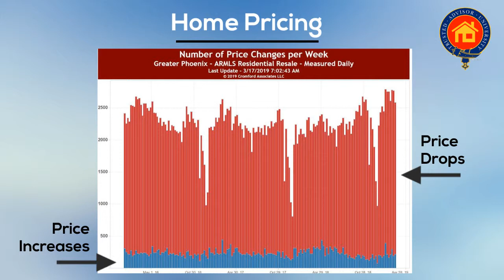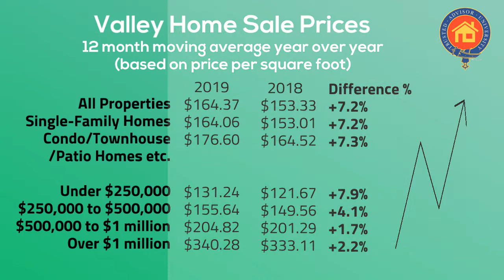March 2019 Market Update